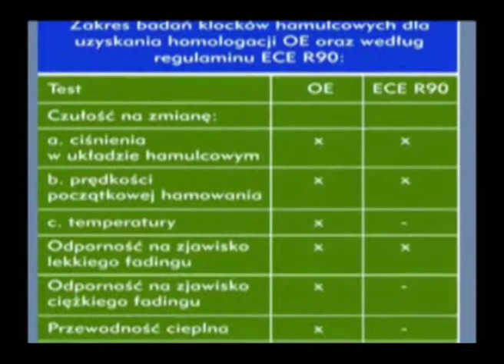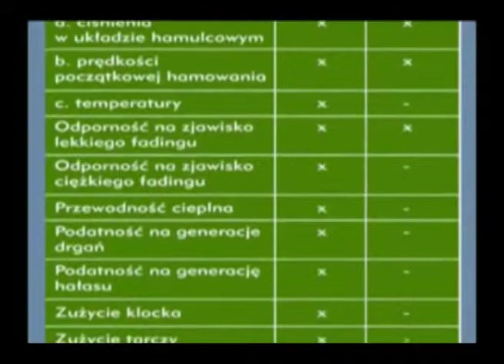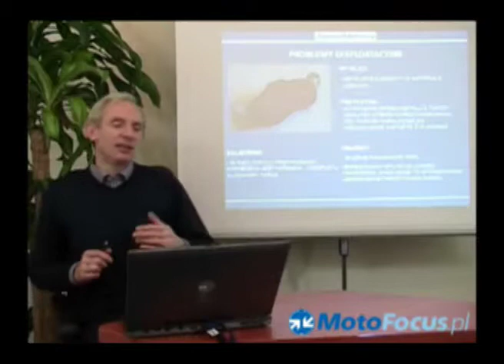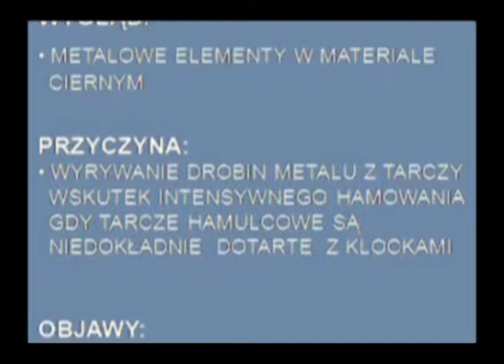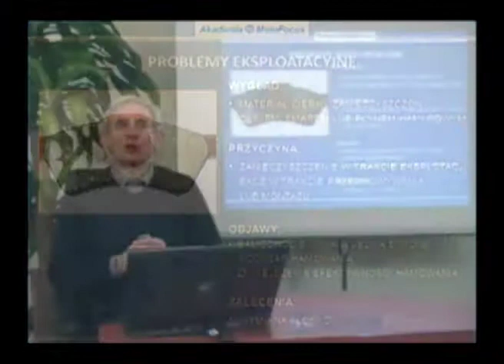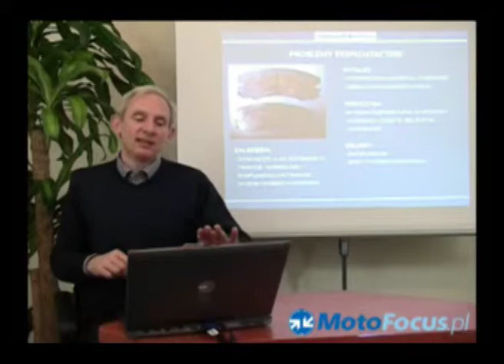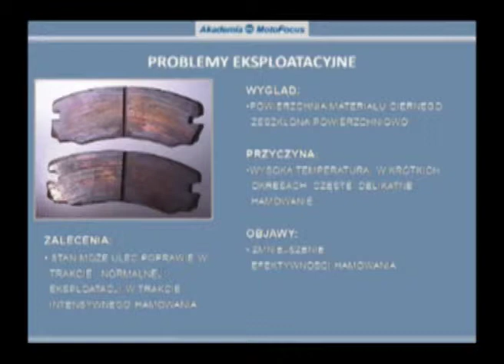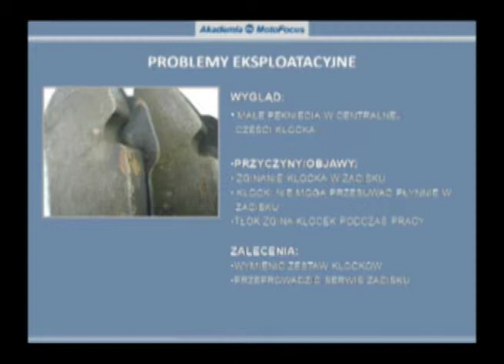Materiały cierne układów hamulcowych - tarcze i klocki hamulcowe cz.2 Część 2